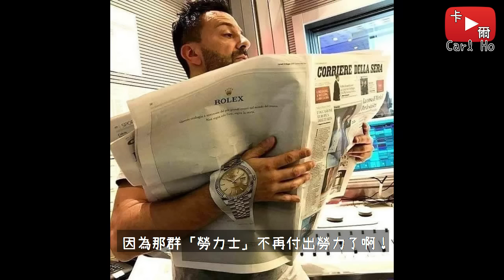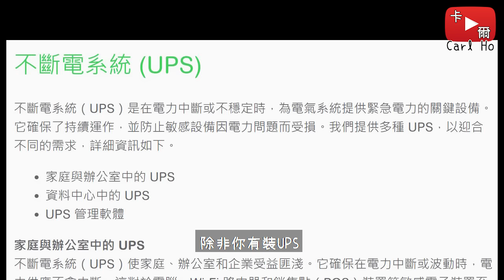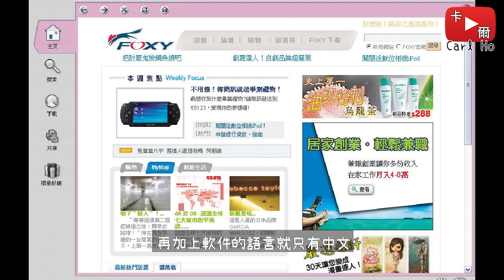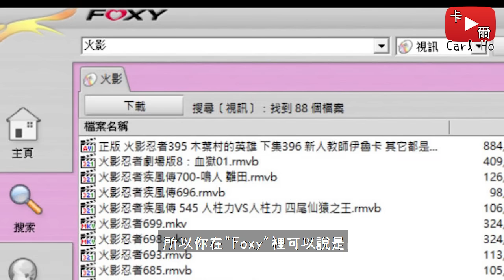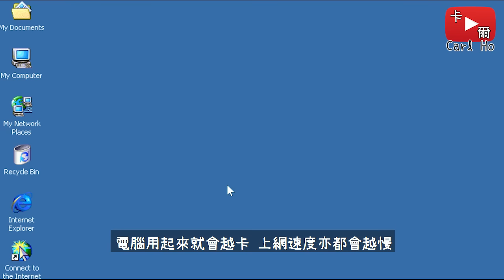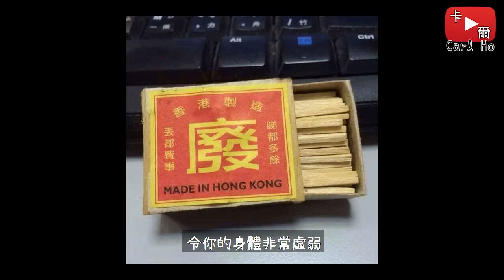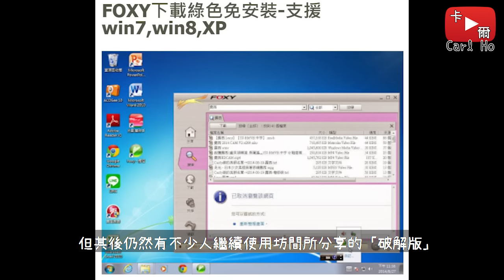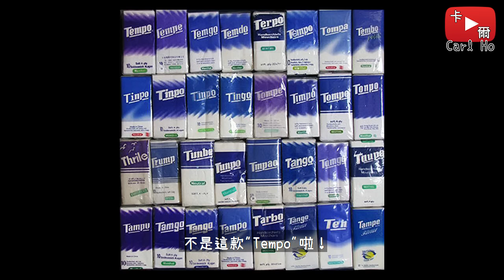Foxy—台灣的萬能下載器 為何爆紅後瞬間停運？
Conker's Bad Fur Day OST - Windy & Co.

00:00 引言
01:24 簡介
01:53 P2P盛行原因
02:47 Foxy爆紅原因1
03:08 Foxy爆紅原因2
03:31 Foxy爆紅原因3
03:54 Foxy爆紅原因4
04:50 個人真實經驗
05:10 Foxy問題1
05:46 Foxy問題2
06:11 Foxy問題3
06:52 檔名不符實原因
07:28 Foxy問題4
08:02 Foxy停運原因
08:57 結語
10:00 (bonus)個人真實經驗2

如你有什麼有趣的事物或影片素材想分享，歡迎透過以下方式投稿：